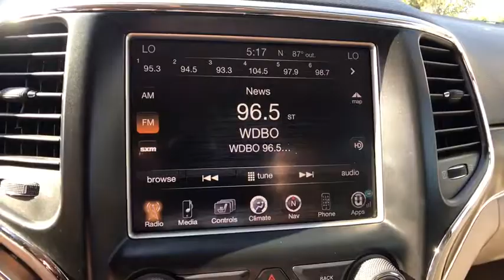2014 Jeep Grand Cherokee Orlando, Deltona, Sanford, Oviedo, Winter Park, FL C2048P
2014 Jeep Grand Cherokee